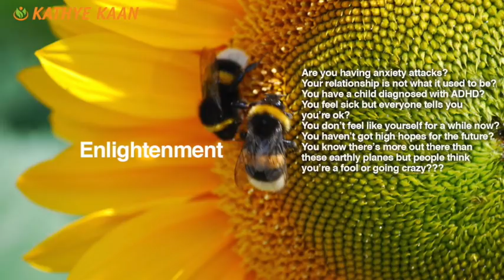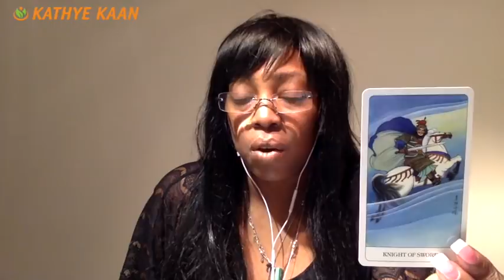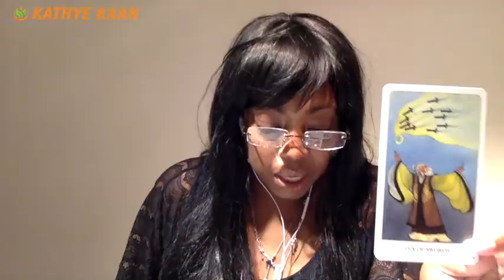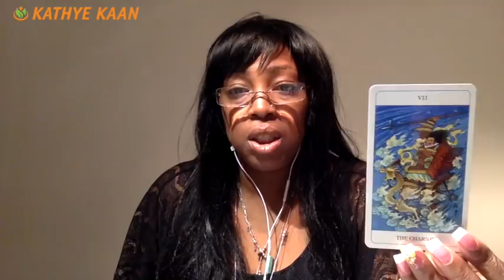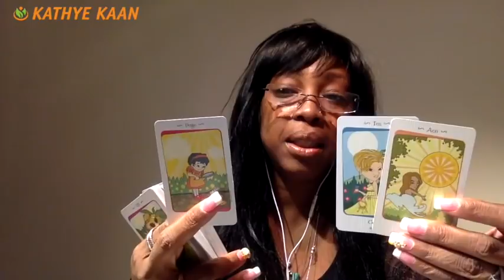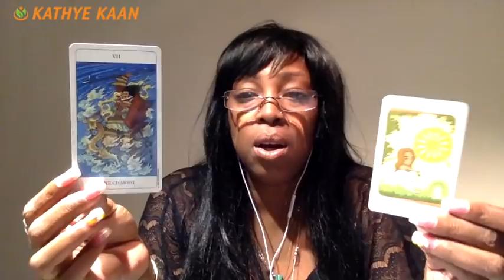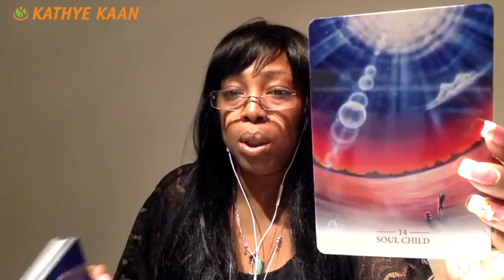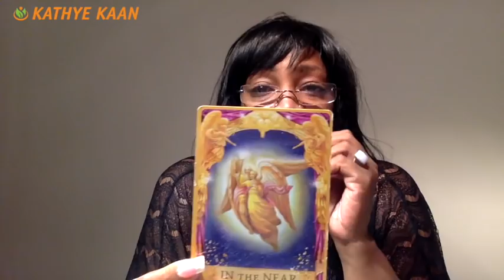Aquarius Weekly Reading Tarot Psychic Horoscope | Week 04 | 22 - 28 JANUARY